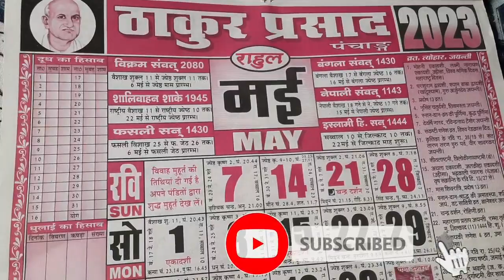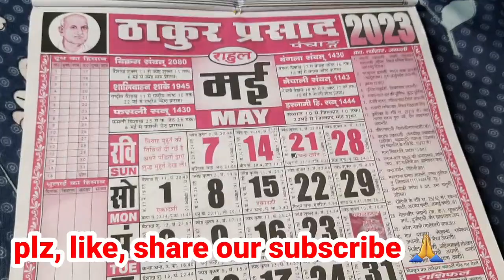Vaishakh Pradosh 2023||Pradosh Kab Hai ||Pradosh vrat||प्रदोष व्रत कब है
Vaishakh ka Pardosh||Pardosh kyu kiya jata hai

Vaishakh Pradosh 2023
Pradosh Kab Hai
Pradosh vrat
Vaishakh Pradosh 2023
Pradosh Kab Hai
Pradosh
प्रदोष कब है
प्रदोष व्रत
pradosh vrat 2023
pradosh vrat pooja vidhi
pradosh kaal kya hota hai
प्रदोष कब है 2023
pradosh vrat kab hai 2023
pradosh kaal
Pradosh 2023
pradosh niyam
vaishakh pradosh vrat kab hai
may pradosh vrat kab hai
budh pradosh vrat
budh pradosh vrat katha
budh pradosh date
pradosh vrat may 2023
वैशाख प्रदोष व्रत 2023
वैशाख प्रदोष व्रत कब है
जेषट प्रदोष व्रत कब है
jaishat pradosh 2023
may me kaun kaun pradosh hai
pradosh vrat kab hai
pradosh kaal time today
pradosh vrat katha
pradosh vrat pradeep mishra upay
pradosh
vaishakh pradosh
kab hai
3 मईबुध प्रदोष at are you rayan मात्र 5 प्रदोष
May pradosh Vrat 2023
Pradosh Kab Hai
Vaishakh Pradosh 2023 Pradosh Vrat Kab
बिना व्रत भी होगी हर इच्छा पूरी
Pradosh 2023
Pradosh Vrat Pujan Vidhi
Pradosh Kaal Time
May Pradosh 2023
pradosh Ke Upay
Pradosh Ke Totke
Pradosh
Dharm Sadhna
Dharm
Pradosh Vrat Ki Vidhi
May Pradosh 2023
Pradosh Ke Upay
Pradosh Ke Totke
Pradosh
Dharm Sadhna
Pradosh Vrat Katha
सोम प्रदोष व्रत कथा
Som Pradosh 2023
Som Pradosh Ke Upay
ज्येष्ठ प्रदोष व्रत कब है
सोम प्रदोष कब है
Neelam Shukla
Vaishakh Pradosh
pandit Pradeep ji Mishra 2023
pandit Pradeep ji ki bhakti
shiv mahapuran ki katha
jay shiv Shankar
har har mahadev
PradoshVratPuja Vidhi
PradoshVratPuja Vidhi
प्रदोषव्रतकब है
pradosh 2023
pradosh june 2023

pradosh june 2023 date

pradosh june 2023 in hindi

pradosh vrat june 2023

pradosh 2023 list

pradosh 2023 march

pradosh 2023 february

pradosh 2023 april

pradosh 2023 february mein kab hai

pradosh 2023 may

pradosh 2023 kab hai

pradosh 2023 january mein kab hai

pradosh 2023 ka kab hai